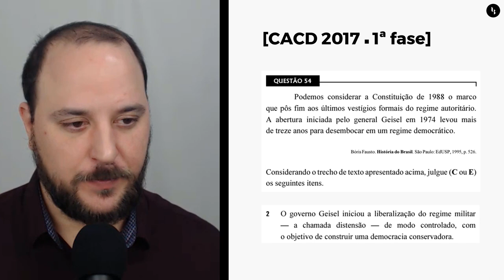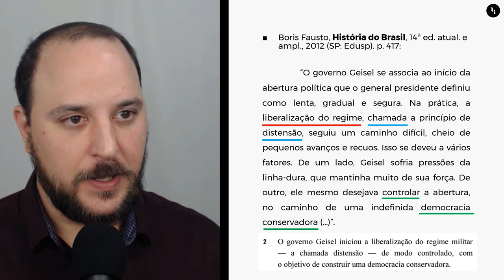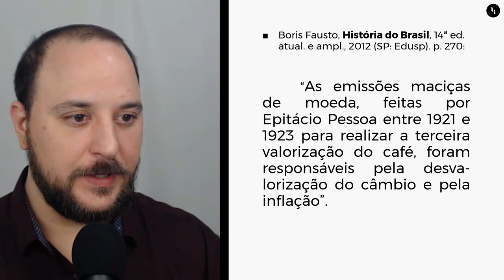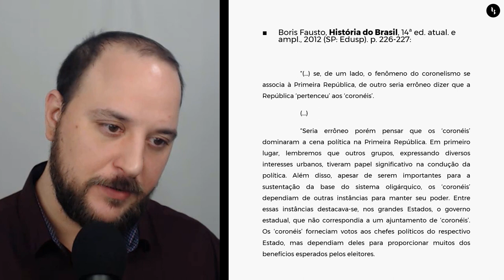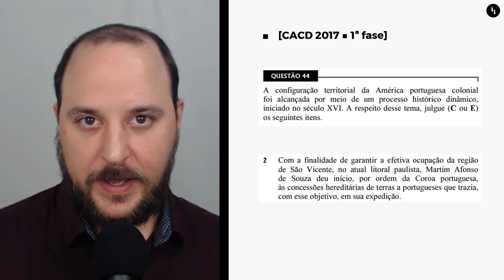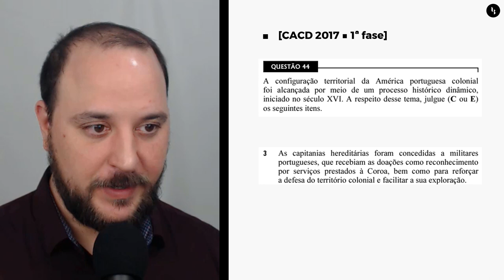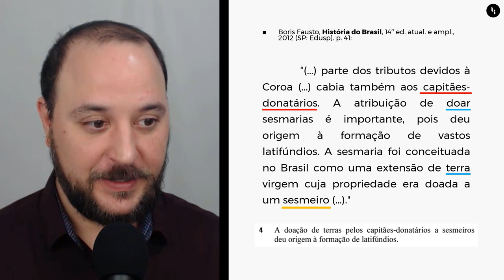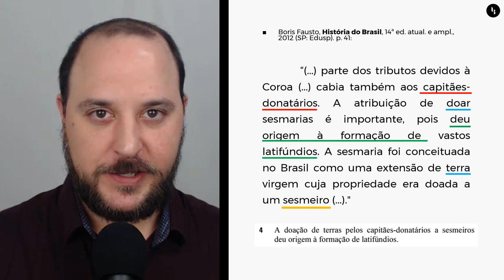Boris Fausto / De onde vem o TPS? As leituras mais importantes para o CACD (II) - História do Brasil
Vale a pena ler o Boris Fausto? Não é muito basicão?

Tem um tipo de frase que com certeza você já pensou, já verbalizou ou já ouviu alguém dizer:

- "Não leio o Boris Fausto"
- "Boris Fausto é muito superficial"
- "Boris Fausto é muito chato"
- "Boris Fausto não está à altura do CACD"
- "Boris Fausto é desatualizado"
- "A principal leitura para História do Brasil no CACD é [outra que não o "Faustão"]..."

O que será que a banca de História do Brasil do concurso para diplomata pensaria dessas frases? Como saber o que é que se passa na cabeça do elaborador das questões do TPS?

O vídeo é sobre isso e sobre qual o melhor uso do seu (pouco) tempo ao estudar para a matéria mais importante do CACD.

Esse vídeo da série "De onde vem o TPS?" utiliza diversos exemplos de questões objetivas de História do Brasil no CACD 2017, da Colônia à República, do coronelismo à abertura "lenta, gradual e segura", para avaliar em que medida a leitura do livro História do Brasil, de Boris Fausto (Edusp), é ou não relevante, prioritária e/ou superficial.

Mais um exemplo de como a análise da história das questões de História da 1ª fase (TPS) do CACD ao longo dos anos permite, entre outras coisas, identificar qual é a bibliografia utilizada pela banca para elaborar as questões objetivas de História Mundial e História do Brasil que são cobradas no concurso. Isso é a bibliografia que se pode chamar de "oficial" (ainda que não pública) ou "oficiosa" (e não aquela lista enorme de leituras acadêmicas que te vendem por aí com esse nome de "bibliografia oficiosa"...).

Quer mais conteúdo de excelência para o CACD?